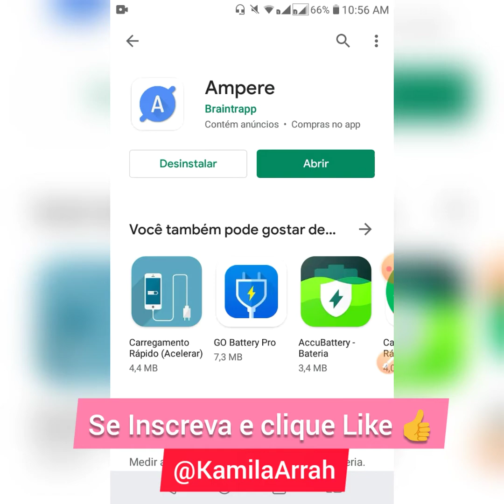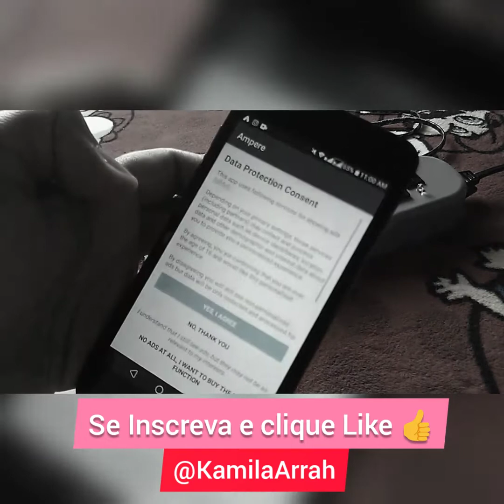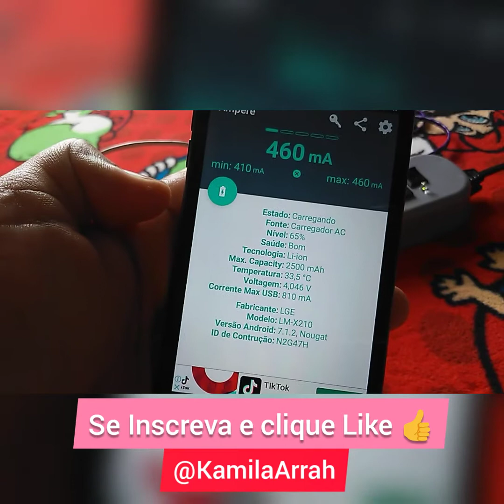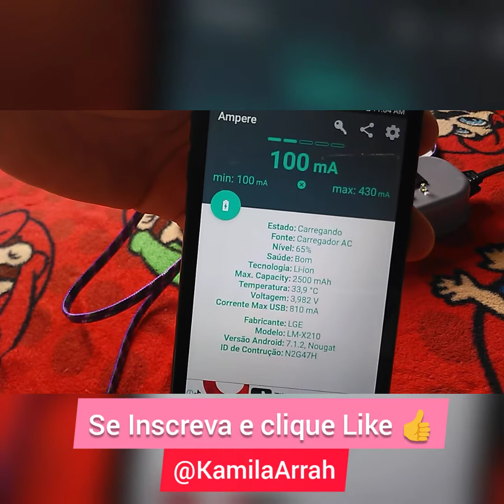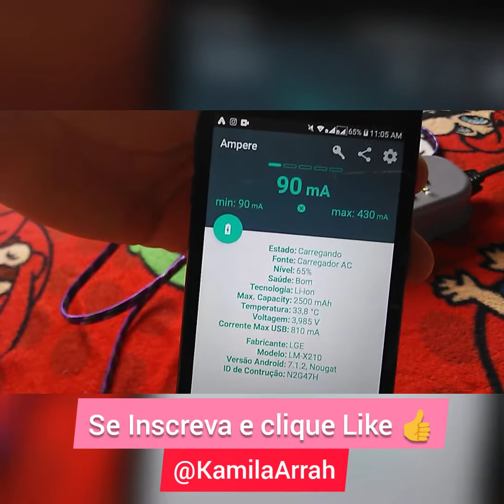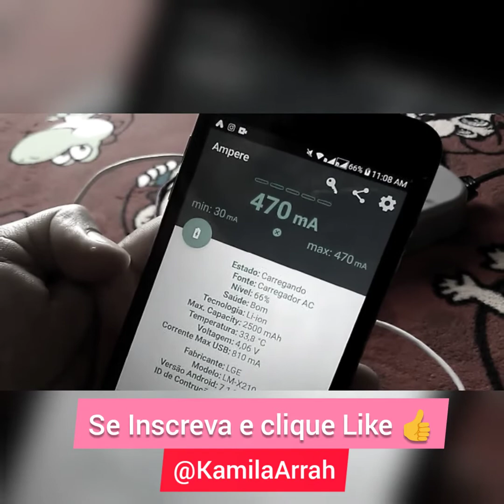CELULAR DEMORANDO PRA CARREGAR? TALVEZ SEJA...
Olá Gentes! Veja como descobrir se o problema está na bateria, no carregador ou apenas no cabo micro usb / cabo tipo-c do seu celular. Instagram